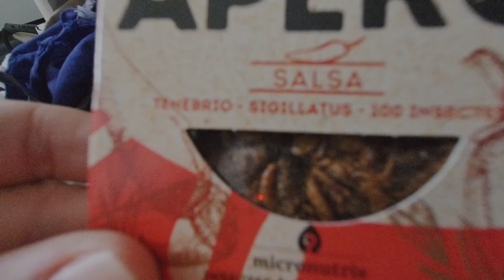JE SUIS DÉÇUE